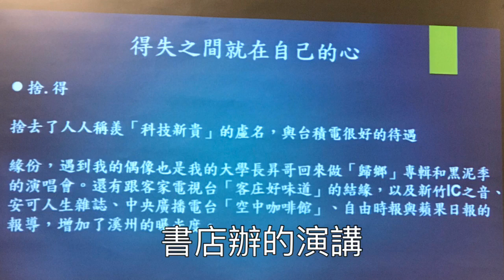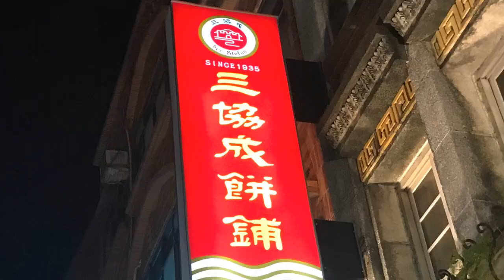我的故鄉淡水真美麗/輕津平野（淡水街頭藝人唱）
河景山景、暮色、街頭藝人一級棒、名店、台灣景觀最美的書店：無論如河書店 made with VideoShow